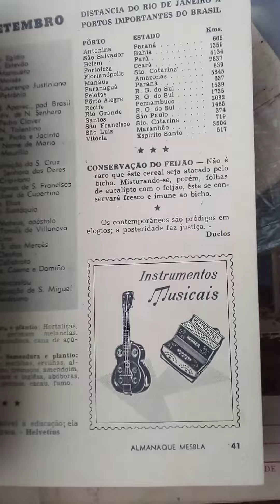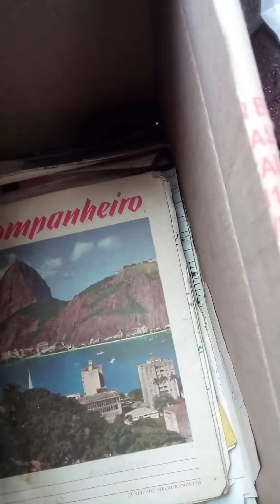Vendo Coisa Guardadas dos anos 60